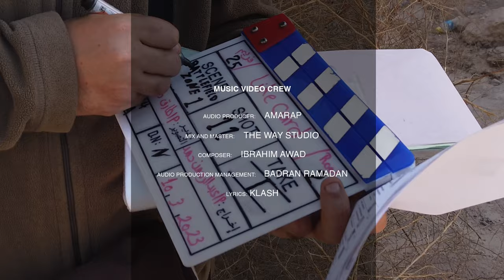Glitch Music Video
Description:

🎤🔥 Glitch - Klash Jeddah | Arabic Rap x Gamefiction 🔥🎤

▶️ Watch now and embark on a mesmerizing journey, driven by Klash's captivating voice and lyrics, paired with innovative visuals that will leave you craving more!

🎬 Connect with Hive Innovative Group:

🚀 Don't forget to use our official hashtags when sharing your thoughts on "Glitch"!

📣 Special thanks to our production team, sponsors, and everyone who contributed to making "Glitch" a reality! Your support means the world to us.

Enjoy the music and welcome to the world of Glitch! 🎮🌐